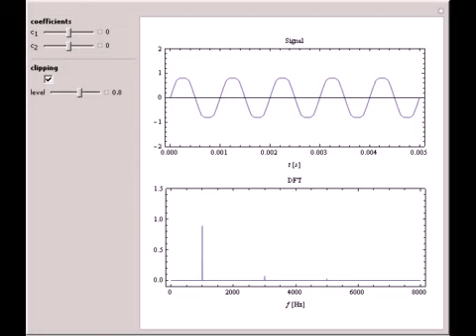Harmonic Distortion of Nonlinear Transfer Functions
If a sinusoidal signal is applied to a linear system, the output is a sine wave with the same frequency. Output signals at other frequencies are observed as well for nonlinear systems. This Demonstration considers nonlinear input signals of the form y=x...

Contributed by: Carsten Roppel